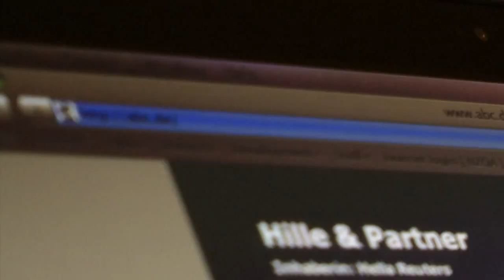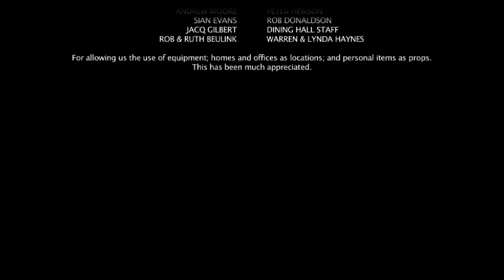Wahrheit (Truth)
"Wahrheit" tells the story of an inquisitive government official who is killed, trying to reveal the dark secret of a government.

Directed & Edited by Michael van de Water
Starring: Andrew Carrell, Harry Tothill and Callum Haynes
Written by 'Herr Mehr's' Christ's College Year 13 German Class, 2011

This film won the Secondary School's category in the Goethe Institute National Competition 2011.